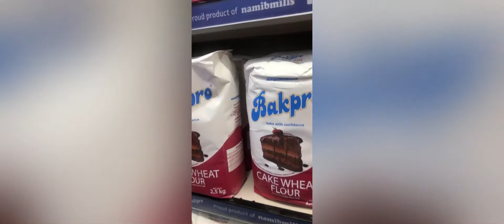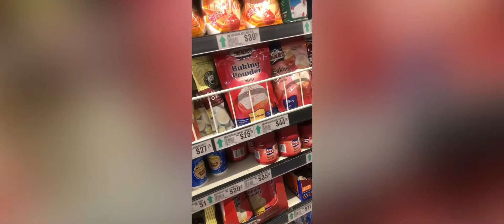Day in the Life with me|| Namibian You-Tuber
This is my daily routine, get up, make lunchboxes, get me and kids ready for school and work… and we get into the day.
We thank God for waking us up each and every day…that just shows he is not through with us yet… how blessed are we!🙏🏽